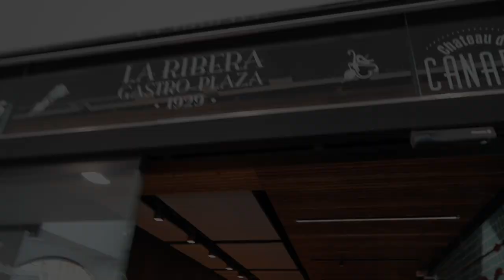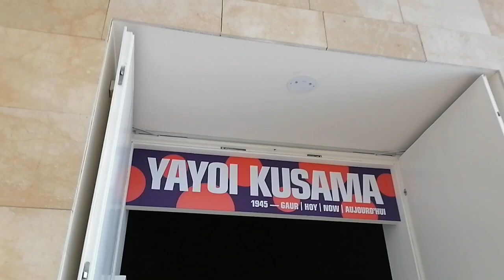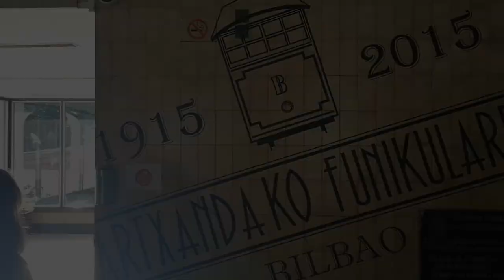Lily's Road Trip to Bilbao, Spain for the Summer 2023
Due to the heat wave we drove 6 hours up North from Valencia to Bilbao